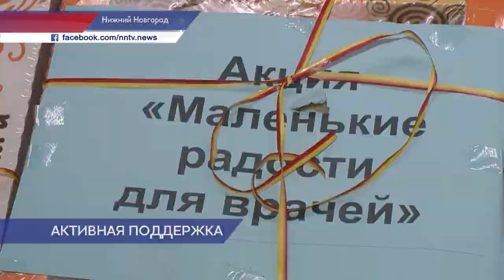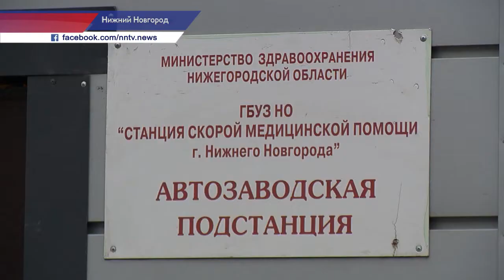Школьники и студенты в Нижнем Новгороде присоединились к акции «Маленькие радости для врачей»